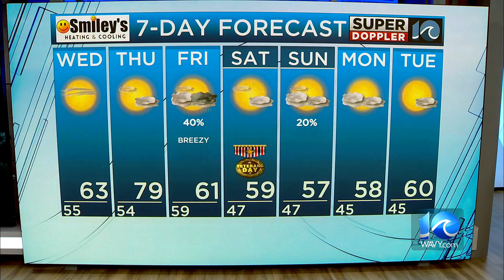WAVY Weather Evening Update | November 7, 2023